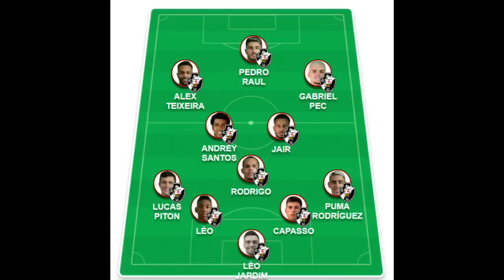É HOJE: VASCO x FLAMENGO DECISIVO | RODRIGO DE VOLTA AO TIME TITULAR E VASCO COM MUDANÇAS NA EQUIPE!